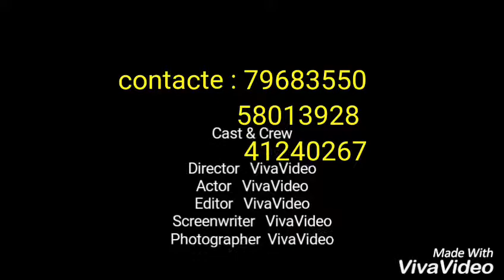Les Danseurs de prikro